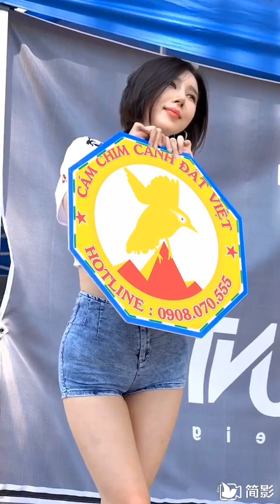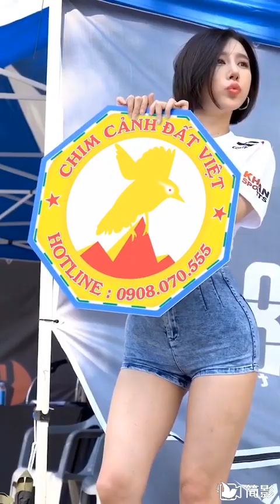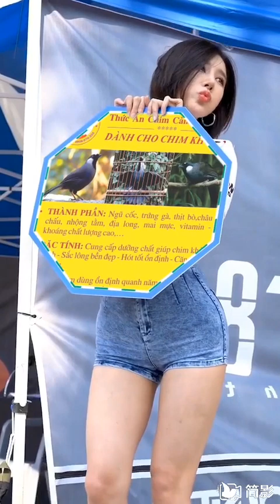Mới tuyển được mấy EM MÁI NGÀNH XINH TƯƠI quảng cáo giùm, mời các bạn nhé ! :) :) :)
ĐẤT VIỆT Chuyên làm & bán Cám Họa Mi Đất Việt . SHIP MIỄN PHÍ TOÀN QUỐC.
“ HOẠ MI của bạn sẽ đẹp hơn vàng sáng hơn trông thấy từ chân đến mỏ một cách tự nhiên sau 8 - 10 tuần sử dụng CÁM MI ĐẤT VIỆT, và rõ rệt khác biệt sau 1 mùa lông, với nguyên liệu tự nhiên hoàn toàn “ko chất kích thích”, chim lửa đều ổn định bền lâu ! “
+ THÀNH PHẦN: Ngũ cốc, lòng đỏ trứng gà, thịt bò, nhộng tằm, mai mực, địa long, châu chấu, vitamin – khoáng chất lượng cao…